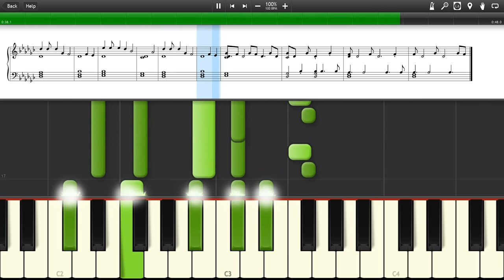Mirrors Edge - Main Theme - Still Alive (PIANO TUTORIAL + SHEET)